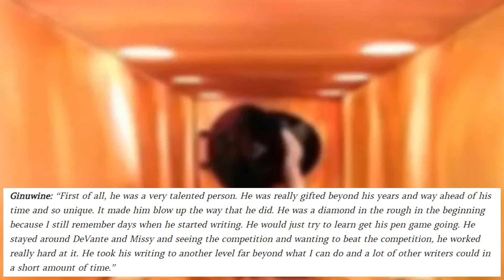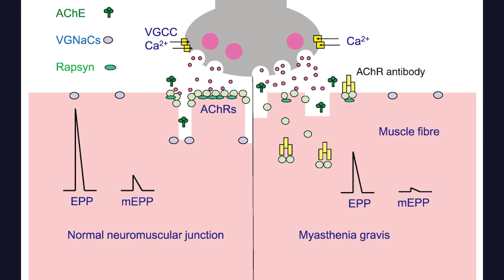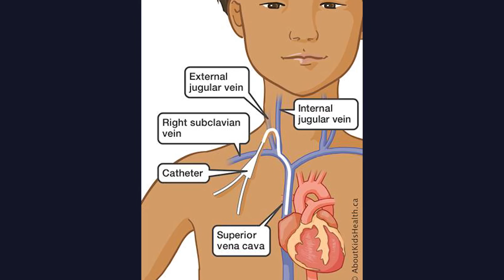The Tragic Death of Static Major: The Loss of a Genius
Static Major was the genius behind many of Aaliyah's top hits. Static Major began his career as part of the group Playa and joined Devante Swing's Da Bassment. He was a producer, songwriter, singer and rapper. Sadly, he died tragically in 2008. Watch for more on Static Major and Static Major's cause of death.

00:10 Early Life
02:09 Da Bassment
04:58 Dating Aaliyah
07:23 Illness and sudden death
09:00 Lawsuit

Aaliyah Net Worth 2021, False Claims About Her Final Moments and the Dispute Over Her Music.

**Music**

Tracks:
Damma Beatz
Then I Go

Lakey Inspired
Blue Boi